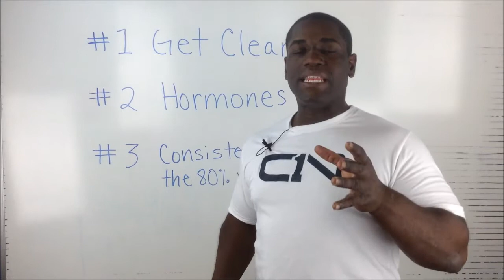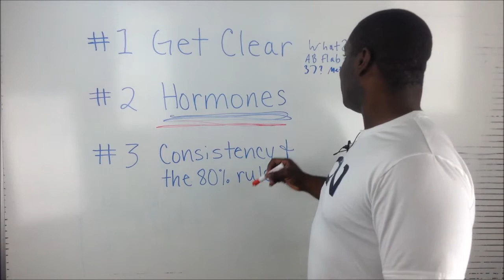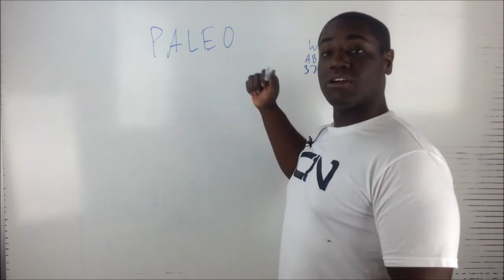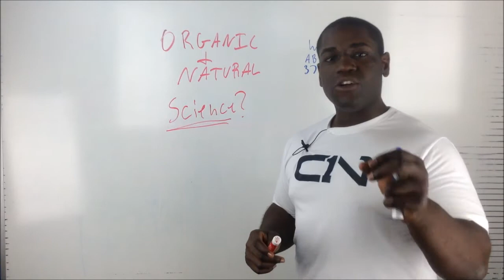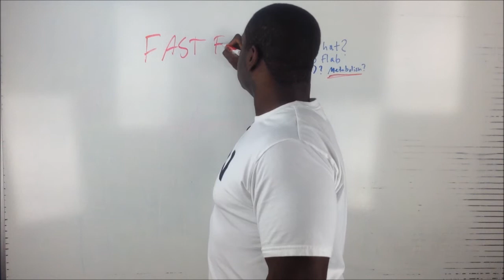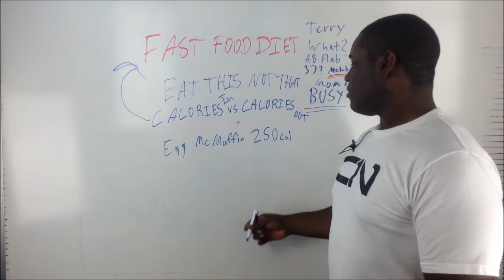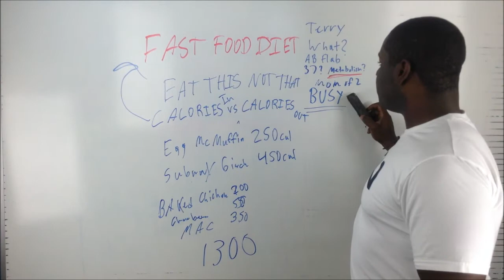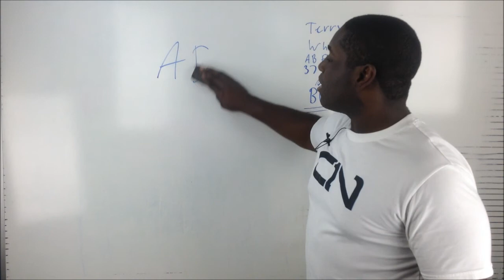Forever Fit Bellingham - Nutrition Solution - Module 1 Part 1